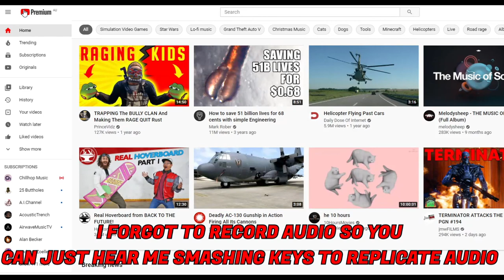RUST CASTLE BASE LUMOS 3 V1 2020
Hi welcome to my video, hope you enjoy or will enjoying what you are watching, if doing so would much be appreciated if you could leave a [LIKE] I mean it would help but that is entirely up to you, of course you are the viewer and you give it what rating you like.

everything was filmed and built on Intoxicated servers [AU]

Here we have one of many of my master castle builds that is cheap for vanilla unlike those mega castle bases costing anywhere between 20k - 50k stone to build highly unrealistic, vanilla needed a more practical castle base that is easy enough to build, requires hardly any upkeep.

About the castle, it's around 20 - 30 rockets to the tc, depending on what your using either hqm core or metal core, up keep is around 3k/4k metal and 6k/8k stone and 15/30hqm per day, easy enough for solo/duo/trio/quad "hey even a zerg can live inside this" only bps you need is embrasure, high stone gate, reinforced glass, roller door, metal barricade, ladder hatch, locker.

You can use epidemicsound music in your videos but you will need to purchase a subscription of $15 per month, or you could be like me and just listen to it

Tracks:
- ES_Somewhere Then - GEMINII
- ES_Sins of the Fathers - Deskant
- ES_Highland Hymn - Bonnie Grace

Recently hit 5,000 Rust hours.